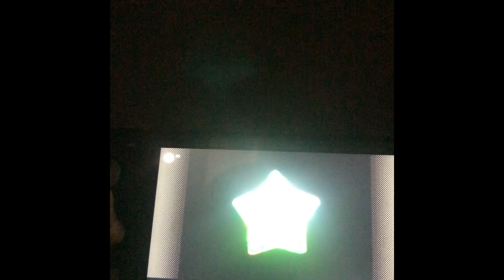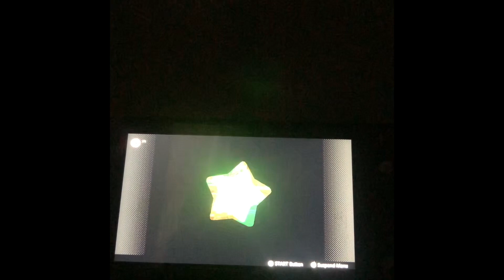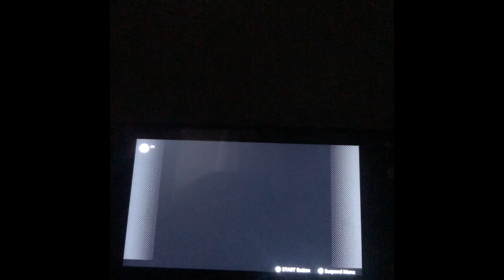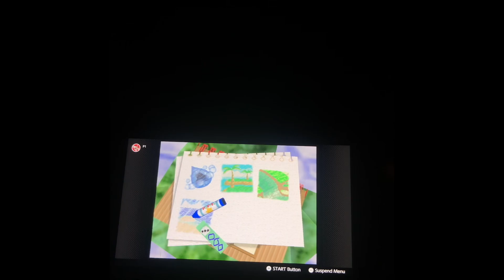Kirby 64 the crystal shards aqua Star stages 1 and 2